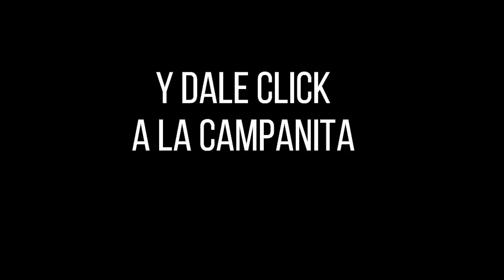Resultado SINUANO DÍA del lunes 20 de diciembre de 2021 ✅🥇🔥💰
Hola buenas tardes, te presentamos los resultados de las loterías y chances en Colombia, vamos con el Resultados del Chance Sinuano día del lunes 20 de diciembre de 2021.